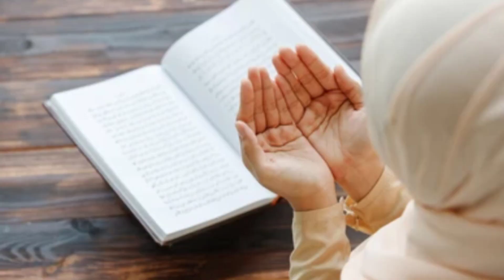11th Ramzan special Recipe vlog by Mehar Fam| ramzan special drink Shakar cola recipe